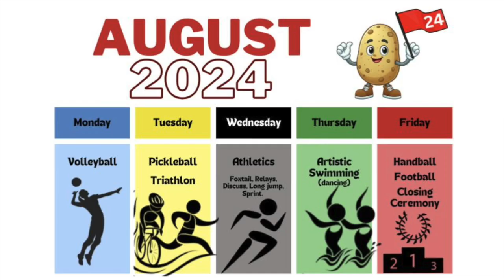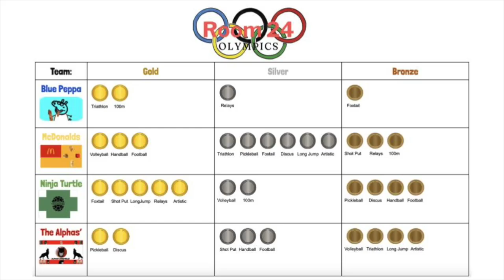MBITV - Monday 26 August, 2024